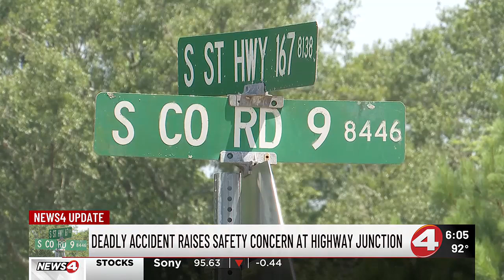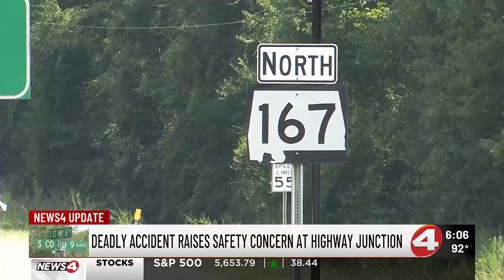Deadly accident raises safety concern at highway junction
Sarah Reynolds, one of the first on the scene of the Geneva County accident, says its not the first time she's seen an accident along the intersection.